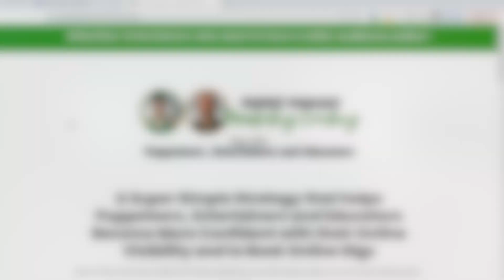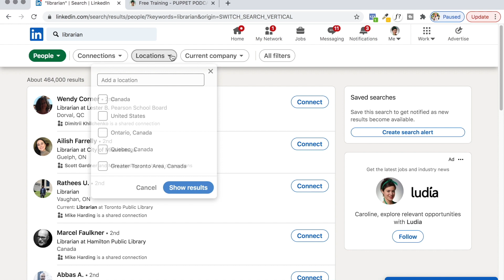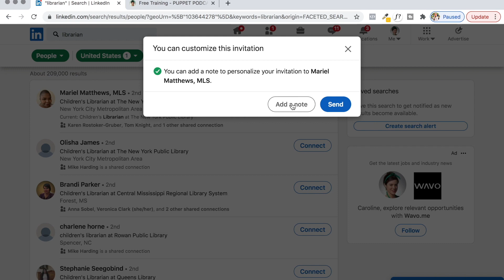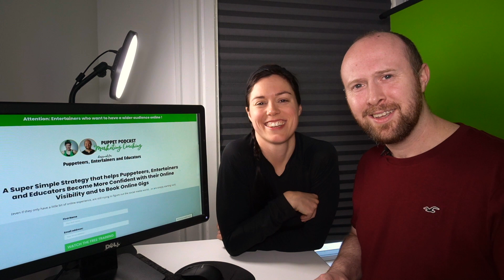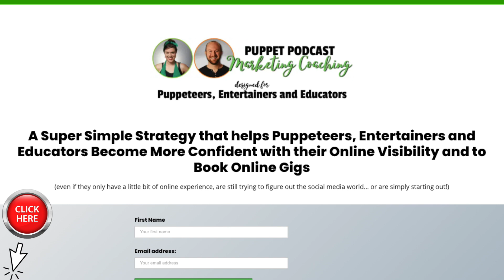Free Social Media Training for Puppeteers and Entertainers!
Want to sell more art? 📙Get your copy of our book "Living from your Art":